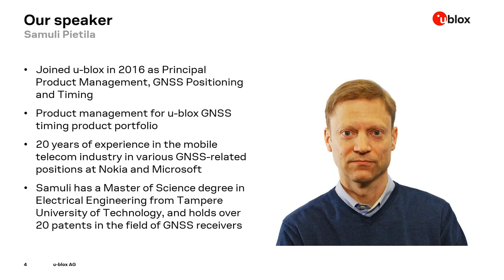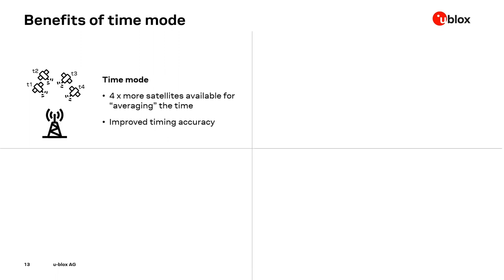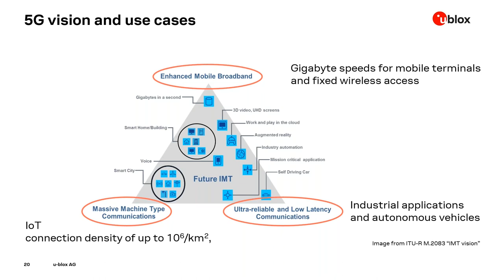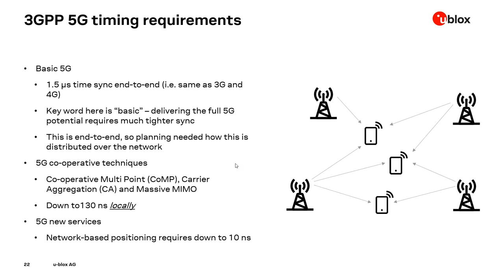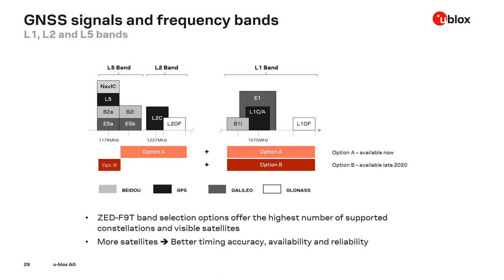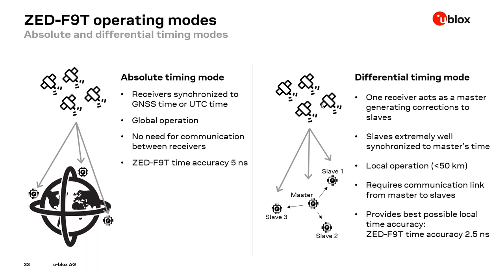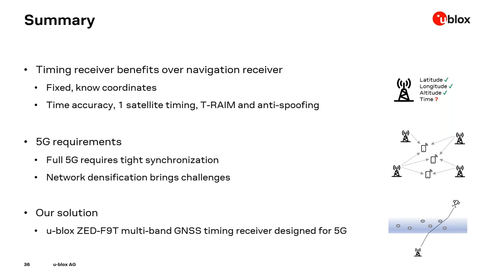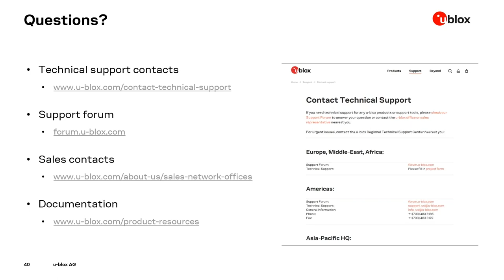Webinar: Mastering GNSS timing- what you need to know - part 1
Whether you’re brand new to GNSS timing or looking to enhance your 5G vision, this GNSS webinar series addresses all your GNSS timing-related questions. In this first part we are looking at GNSS timing basics and the benefits of our dedicated timing modes for 5G networks.